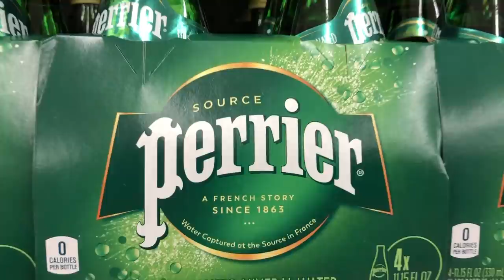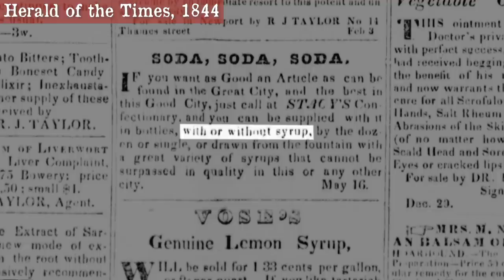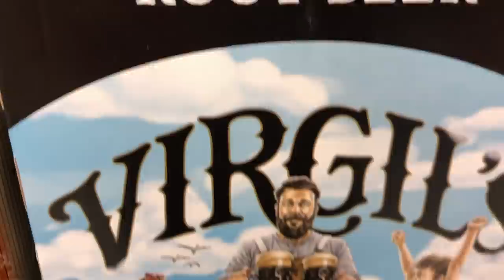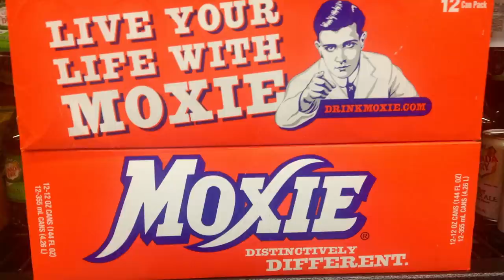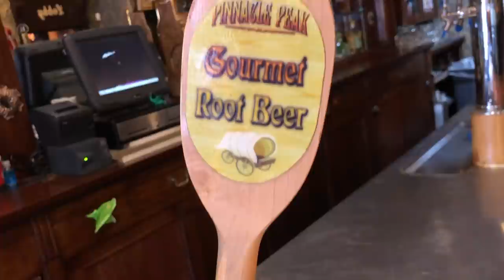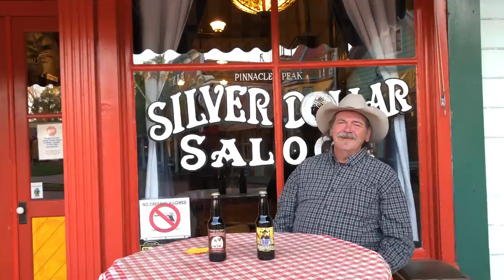Soda Pop in the Old West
***Corrections: Vernor did not "invent" ginger ale, since it had been around in Ireland and Canada prior. He created his own distinct version of it for the American market.

The 1856 record of "Soda Pop" is from the Butte Record Newspaper. Apparently that is Butte County, California, not Butte, Montana***

Ariat Products